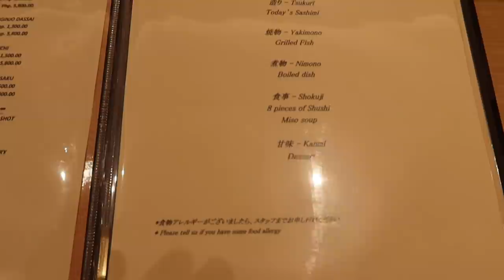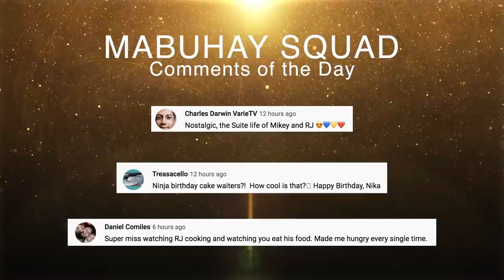The Most Mind-Blowing Japanese Birthday Dinner - April 9, 2022 | Vlog #1479